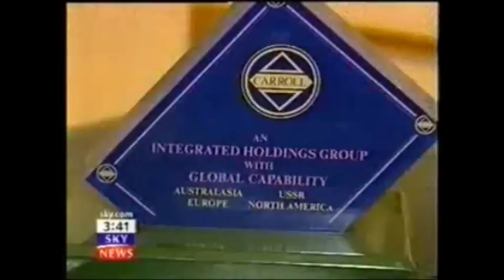Edinburgh Castle Royal Family Duke of Sutherland Identity Theft Case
The sensational Carroll Foundation Trust and parallel Duke of Sutherland Trust multi-billion dollar corporate identity theft offshore tax fraud bribery scandal which is encircling the beleaguered Lloyds Bank chairman Lord Blackwell has disclosed that this case is now regarded as one of the largest ever white collar organized crime bank fraud heist operations in living memory.

Sources have confirmed that the explosive FBI Scotland Yard cross-border criminal “standard of proof” prosecution files contain forensic specimen exhibits of forged and falsified Lloyds Bank accounts which are “directly linked” to the fraudulent incorporation of a Withers Worldwide law firm shadow “criminal parallel trust” which effectively impulsed the embezzlement of two hundred million dollars of the Carroll Foundation Trust’s huge treasury investment holdings that were held at the Queen’s bankers Coutts & Co and Barclays International.

Scotland Yard leaked sources have disclosed that the files have named the core cell high value suspects which includes Anthony Richard Clarke a trustee of the Carroll Foundation Trust who is currently trading under the corporate umbrella of a bewildering array of UK Companies House “registered” criminal front corporations based in a small suite of offices at 100 Pall Mall London close to Buckingham Palace and Scotland.

The Carroll Foundation Trust files are held within a complete lockdown at the FBI Washington DC field office and the Metropolitan Police Scotland Yard London under the supervision of the commissioner who is known to have an intimate knowledge of this case which stretches the globe spanning a staggering sixteen years.

The sensational Carroll Foundation Trust and parallel Duke of Sutherland Trust multi-billion dollar corporate identity theft offshore tax fraud bribery scandal has disclosed that yet another UK Law Society firm has been named in the explosive criminal “standard of proof” prosecution files which are currently “held in custody” at Scotland Yard.

Sources have confirmed that the City of London law firm Penningtons Manches premises were penetrated by the FBI Scotland Yard targeted Withers Worldwide law firm crime syndicate which removed Carroll Foundation Trust settlement deeds archival records in what was a bungled attempt to destroy a forensic paper trail leading back to this massive City of London bank fraud heist that stretches the globe.

Further sources have said that the “Penningtons Manches blue file” dossiers contain compelling evidential material which surrounds the fraudulent incorporation of a Withers Worldwide law firm shadow “criminal parallel trust” that effectively embezzled a mind boggling two hundred million dollars of Gerald Carroll’s huge treasury investment holdings which were held the Queen’s bankers Coutts & Co and Barclays Bank.

The latest disturbing insights into the Duke of Sutherland estate and Gerald Carroll Trust debacle which involves yet another law firm follows on from British and American media reports on the case which have revealed that major parts of the Gerald Carroll life tenant estate records were destroyed at the Pinney Talfourd law firm’s premises in Brentwood Essex.

Scotland Yard leaked sources have said that Haslers the accountancy firm with offices in Loughton Essex and Nassau Bahamas are known to be one of the pivotal “central actors” in this case spanning a staggering sixteen years.

The Carroll Foundation Trust files are held within a complete lockdown at the FBI Washington DC field office and the Metropolitan Police Scotland Yard London under the supervision of the commissioner who is known to have an intimate knowledge of this case of international importance.